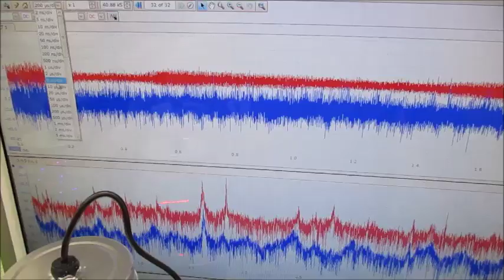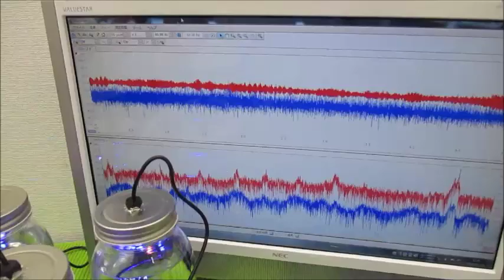メガヘルツの超音波発振制御プローブ ultrasonic-labo